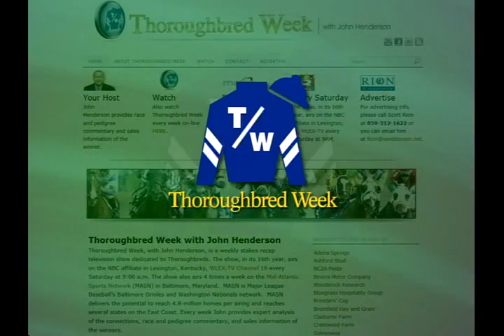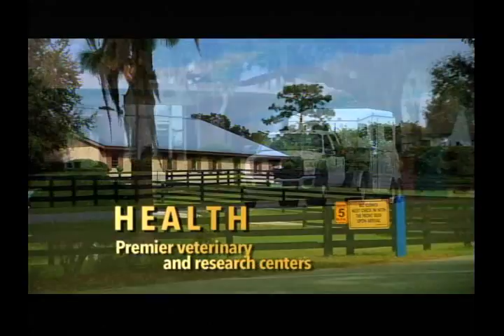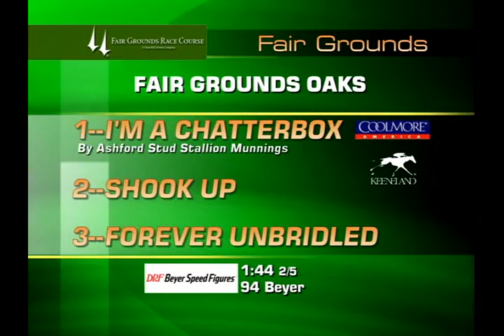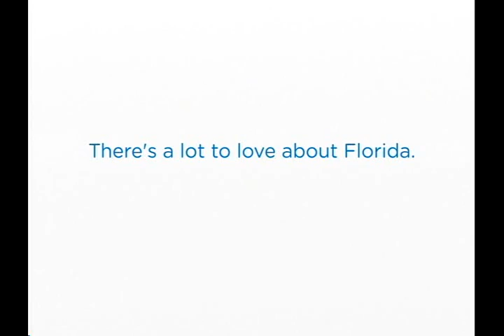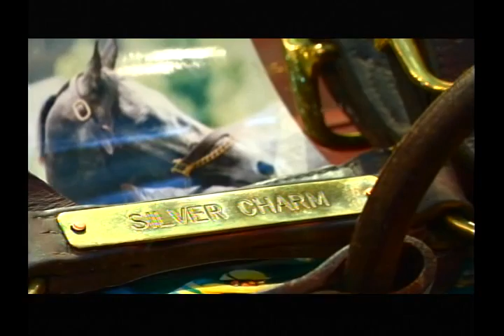Florida Thoroughbred Week 04/05/15